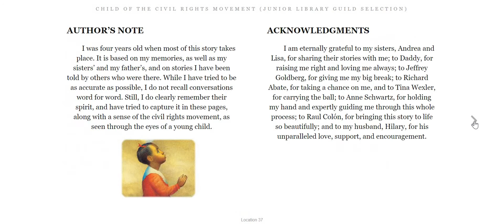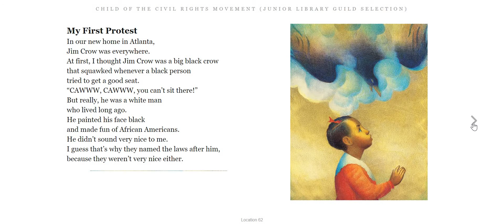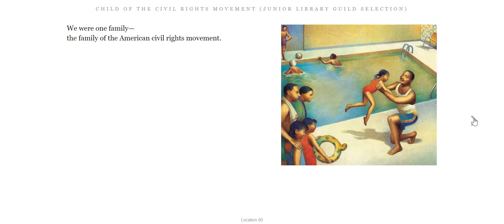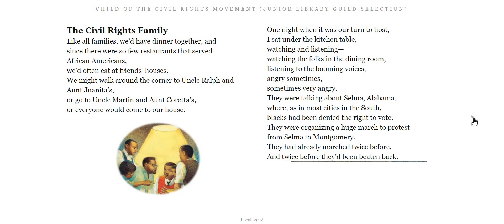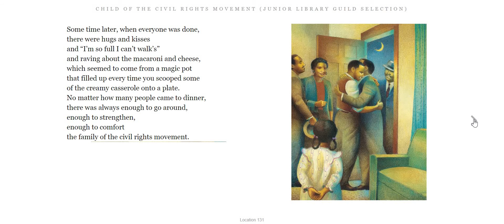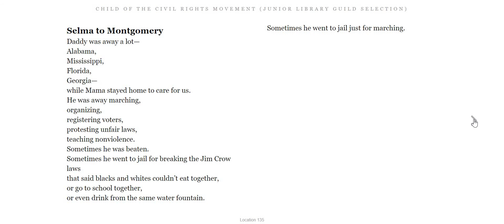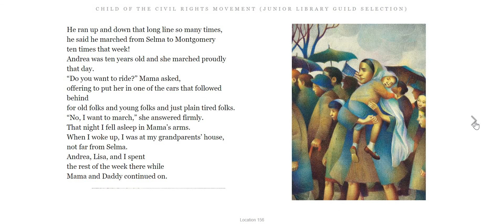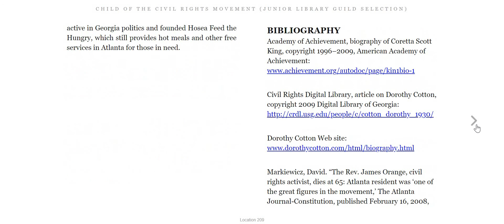Child of the Civil Rights Movement